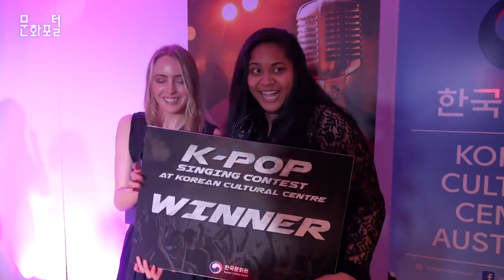[시드니/해외문화PD] 2016 K-POP Singing Contest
문화포털 문화PD 블로그▽

제목: 2016 K-POP Singing Contest

자막

지난 10월 29일, 주시드니한국문화원은 ‘제 4회 한국 문화가 있는 날(Korean Culture Day)’을 맞이하여 ‘K-pop Sining Contest’를 개최했습니다.
온라인 예선에 지원한 52개 팀 중 12개팀이 본선 무대에 올랐고, 150여명의 관객들은 큰 박수와 환호로 참가자들을 격려했습니다.
축하공연으로 펼쳐진 국악인 신형식씨의 장구연주와 판소리공연 역시 관객들의 큰 호응을 얻었습니다.
이날 우승의 영예는 Crush의 ‘소파’를 부른 브리아나 세일스베리(Brianna Sailsbury)와 멜리 멜레(Meli Mele)가 차지했습니다.

인터뷰 Meli Mele

우승을 했다니 믿기지가 않아요.

행사를 주최한 문화원과 이 자리에 와준 친구들, 가족들 모두에게 감사 인사 전하고 싶어요.
인터뷰 Brianna Sailsbury

이런 기회를 만들어주셔서 감사합니다.

많은 분들이 응원해주신 덕분에 즐거운 시간을 보냈어요.

이번 행사는 다국적-다문화 사람들이 K-pop으로 하나 되고, 한국의 전통 음악을 접할 수 있었던 뜻 깊은 시간이었습니다
음원 Locally Sourced - Jason Farmham